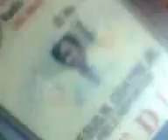BELIEVER DIABETIC WOMAN LIVE AT LINGKOD BAYAN CBS DWAD1098KHZ NEWS AM ZOE LIGHT TV33